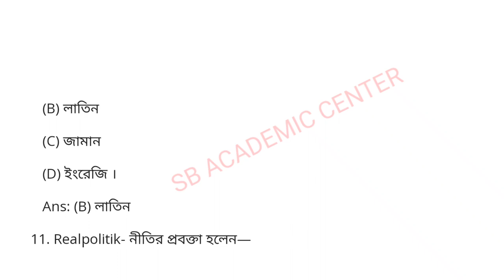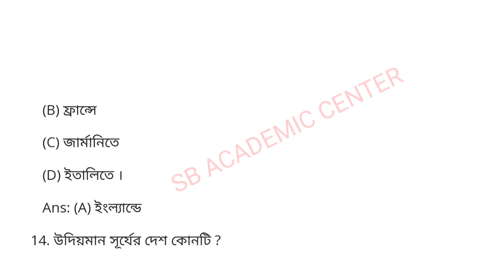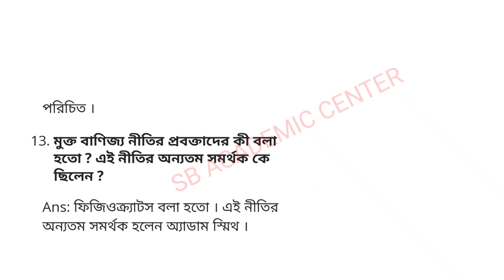hs History suggestion 2024 /(xii) class 12 History suggestion 2024 / উচ্চমাধ্যমিক ইতিহাস সাজেশন 2024